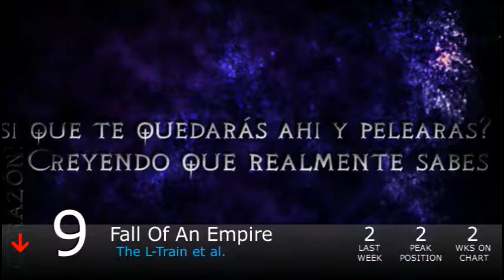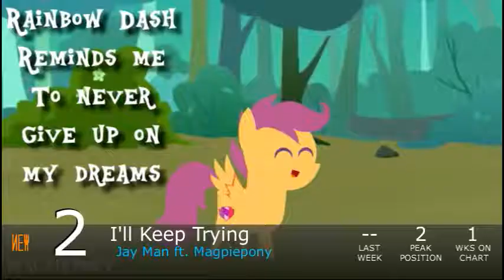Equestrian Trot 100 - 6/25/2016 (Week 30/52)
Biggest Jump: Mr. Trustable / OhPonyBoy (+16)
Biggest Fall: Cupcake Versus Muffin / The Shake Ups In Ponyville (-45)

Debuts:
Mirrors A Still Sky / Segments Of Life (#88)
Magenta & Nimbus / New Reverian (#56)
I Can Relate / Quicksilver (#53)
Time Heals / Ponysphere (#52)
Shreds Of Indecision / Sights Unseen (#50)
Pie In The Sky / Jastrian (#48)
For The New Lunar Republic / StringStorm ft. IMShadow007 (#44)
Friends / Pony Music (#41)
Echoes Of The Abyss / Reverbrony (#38)
Luna's Future / Egor Lappo (#36)
Luna's Future / Spectra (#34)
Ex Machina / Radiarc (#33)
Technicolor Shades / YourEnigma ft. Vylet Pony (#26)
Insane / Synthis ft. Sora (#18)
I Can Do it On My Own / JoinedTheHerd (#14)
Wanderlust / Matt Twigg & microThunder (#11)
The Blob Pad / OhPonyBoy (#6)
I'll Keep Trying / Jay Man ft. Magpiepony (#2)